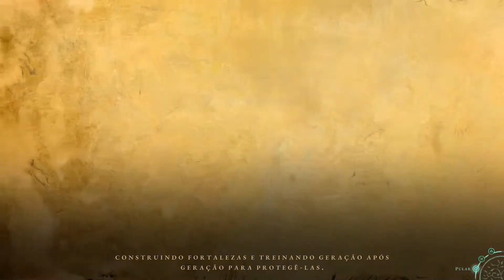GREAK: MEMORIES OF AZUR SÉRIE COMPLETA 100% TODAS AS RELIQUIAS (PARTE 1) [Pt-BR]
Fala galera ! Como estão?

Greak Memories Of Azur finalmente chega ao canal com uma guia completo de gameplay, se perdeu em alguma parte ? Ai você pode acompanhar, estratégias, resoluções de puzzle e todas as relíquias
colecionáveis ! Gosta deste tipo de conteúdo ? Então apoie o canal, é muito importante sua participação.

CURTAM E NÃO DEIXEM DE SE INSCREVER E ACIONAR O SININHO PARA NOTIFICAÇÕES, ASSIM VOCÊ SEMPRE FICA INFORMADO QUANDO SAIR VIDEO NOVO NO CANAL !

ABRAÇOS